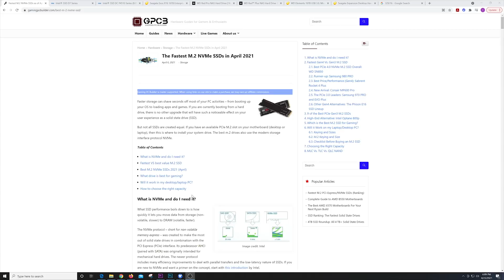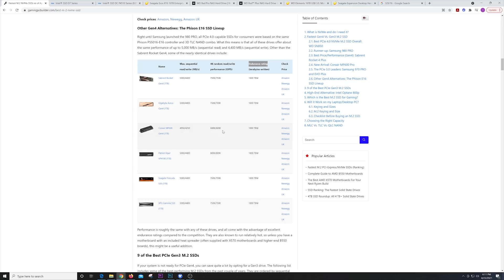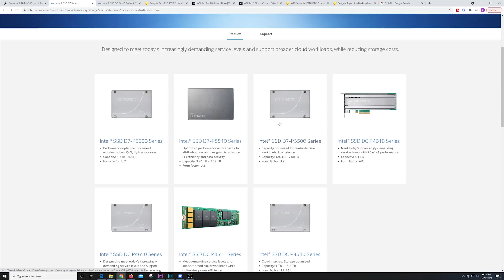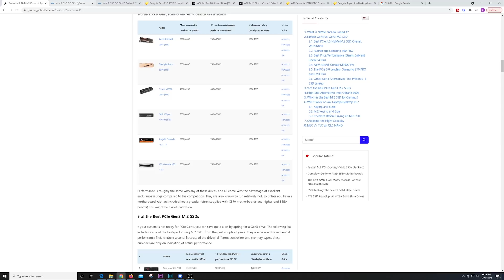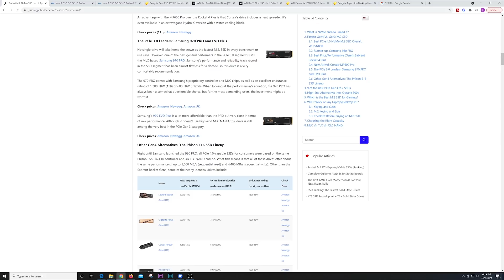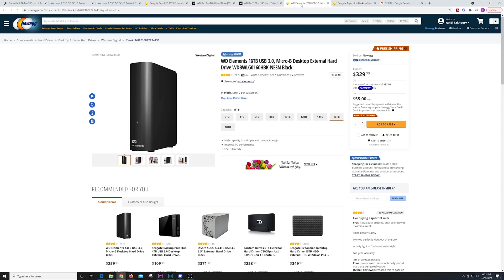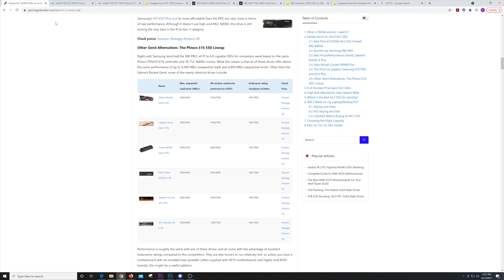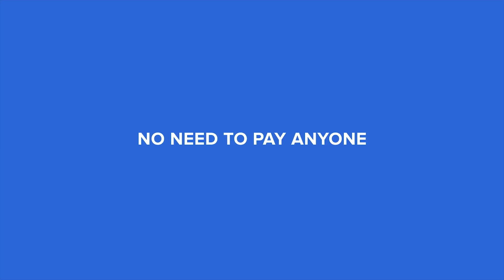What's The best hard drive to use with Chia Mining / Plotting??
Verus Discord - In today's video of we're going to discuss what's the best hard drive and SSD to use mining the Chia Network. On another note the audio on this is not the best unfortunately there's something wrong with my mic I ordered a new one but I wanted to get this information out to you guys as fast as possible instead of waiting.

What is the Verus Platform?

**Verus information advert is my contribution to the community and my way of helping to support a truly 100% decentralized, fair launched, open source, blockchain protocol! **

The Community is YOU!

Verus is not a business or bank, its a community driven project in the true spirit of Bitcoin — no ICO, no pre-mine, no founder or developers fees, with one-hundred percent of rewards from the network returned to miners and stakers.

The true power of decentralization is putting power back in the hands of YOU!

***Bitcoin & Cryptocurrency Consulting***

Intel DC P4510 8 TB Solid State Drive

Intel DC P4510 2 TB Solid State Drive

Intel 1TB DC P4510 SSD

and
StarTech.com U.2 to PCIe Adapter

OR

Corsair Force Series MP600 2TB Gen4 PCIe X4 NVMe M.2 SSD

Seagate Expansion Desktop 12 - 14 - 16TB External Hard Drive

WD 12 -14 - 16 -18 TB Elements Desktop Hard Drive HDD, USB 3.0

WEB Links

Parts List for the Chia Network

AMD Ryzen 9 3900X 12-core

G.SKILL Trident Z Neo Series 32GB (2 x 16GB)

ASUS AM4 TUF Gaming X570-Plus (Wi-Fi)

EVGA SuperNOVA 650 G+, 80 Plus Gold

OR

If yop want it -- Rosewill ATX Case, Mid Tower Case

Sabrent 16-Port USB 3.0 Data HUB

start mining bat file info
cd C:\Users\YourNAME\AppData\Local\chia-blockchain\app-1.0.3\resources\app.asar.unpacked\daemon

chia plots create -k 32 -n 10 -b 6000 -r 6 -e -t T:\ -d D:\

PAUSE

Powershell information to type in

cd "C:\Users\YOUR NAME\AppData\Local\chia-blockchain\app-1.0.4\resources\app.asar.unpacked\daemon\"

.\chia.exe stop all -d

.\chia.exe plots add -d D:\

.\chia.exe plots add -d E:\

.\chia.exe plots check

.\chia.exe configure --set-farmer-peer 1.1.1.14:8447

.\chia.exe start harvester

Harvester Start bat file info

cd C:\Users\YOUR NAME\AppData\Local\chia-blockchain\app-1.0.4\resources\app.asar.unpacked\daemon
chia start harvester
pause